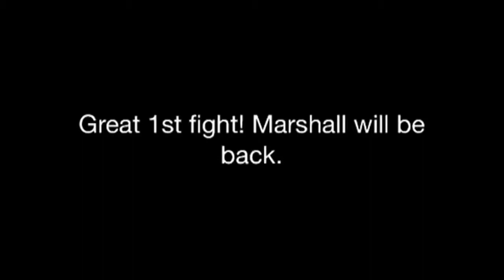Marshall Woodard 1st Fight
Bull City Brawl 14
Marshall vs Soward
Great first outing for Marshall.